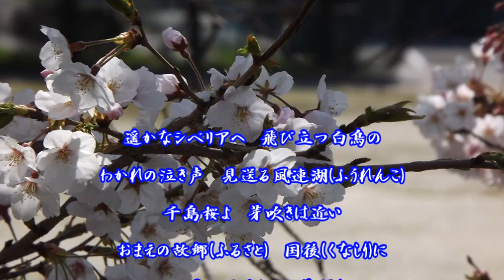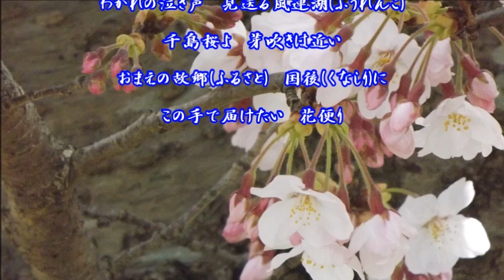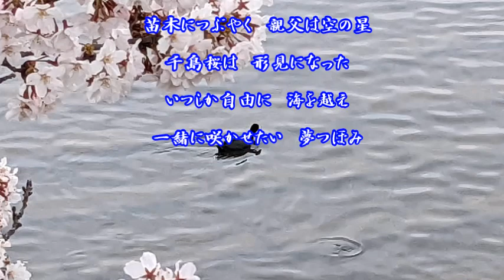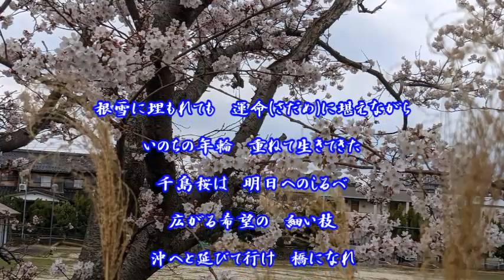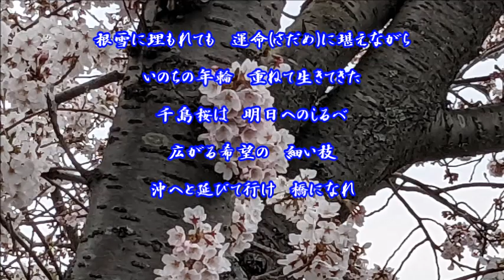千島桜 鳥羽一郎 / cover by botan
「千島桜」
作詞：高橋直人
作曲：齋藤覚
2017年12月6日発売
桜の時期が過ぎてしまいそうですが・・・
鳥羽一郎さんの曲です。鳥羽さんの曲は　あまり歌ったことがないのですが、曲は好きな歌ですね。